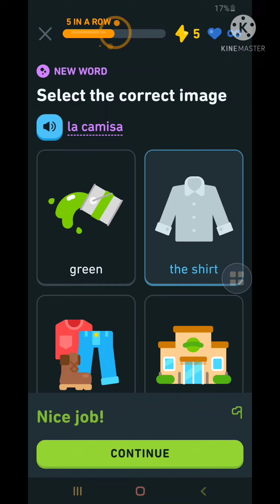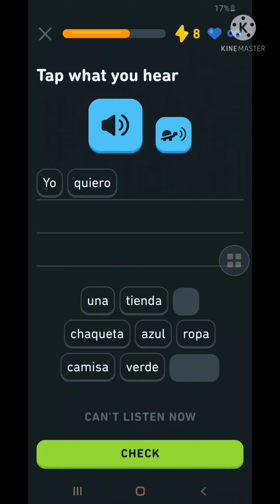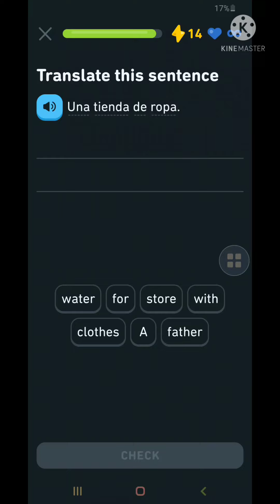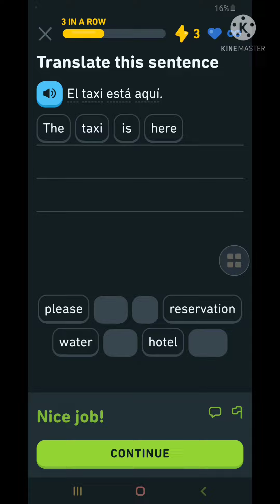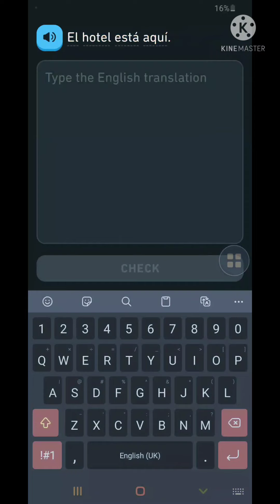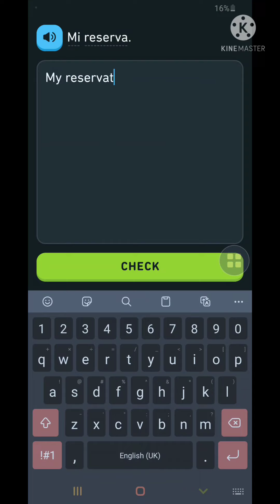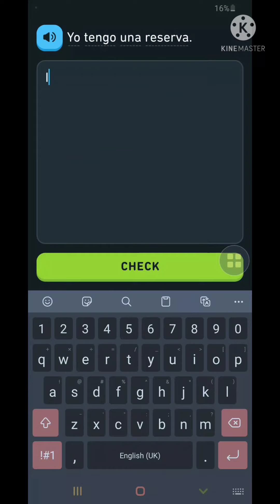Spanish Fun DL14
Another day of Spanish practice.